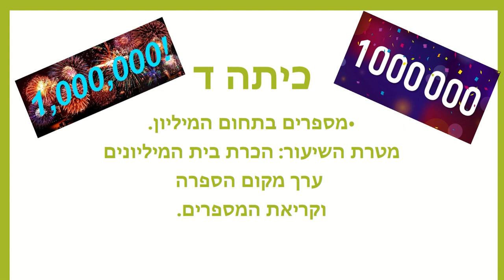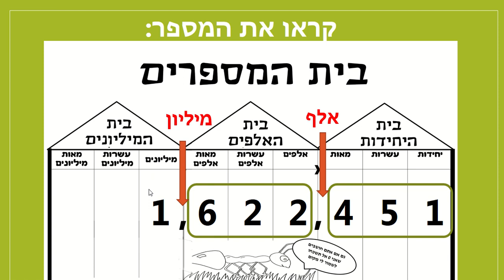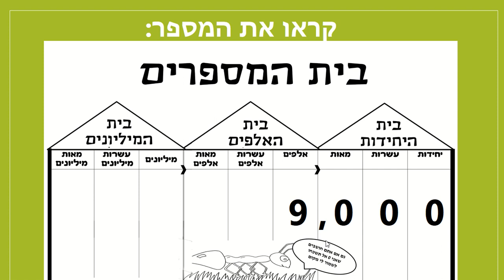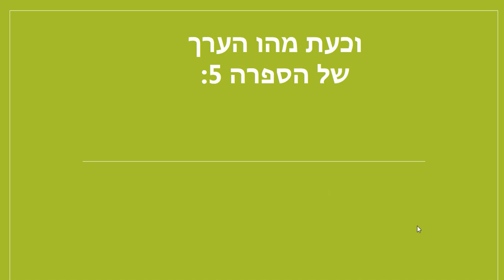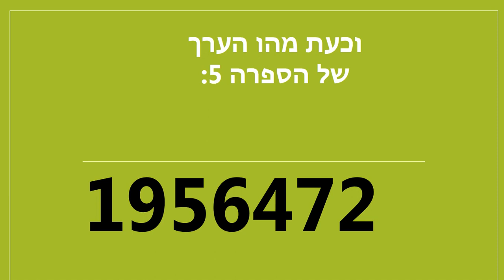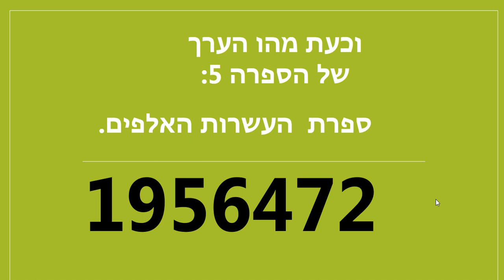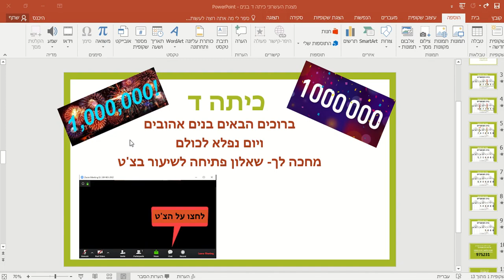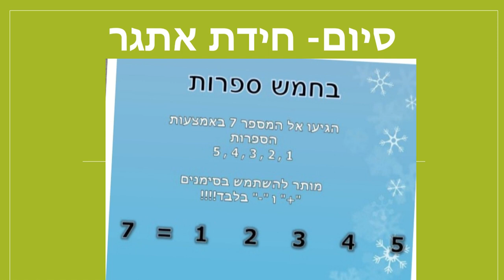כיתה ד המבנה העשרוני עד מיליון-קריאת המספרים